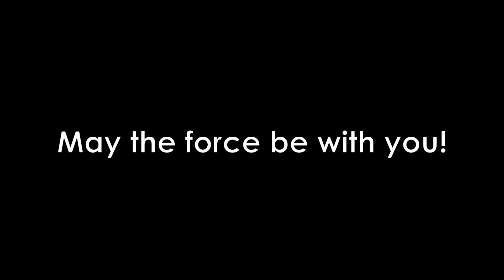A Phatty Duet - Little and Sub Phatty doing The Force Theme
This is the last video I have to share with the Sub Phatty. I had an immense fun with it, and thought one last video with the duo of Phatties would be nice. They're both drenched in reverb (Valhalla Vintage).

This is a theme that I love and already posted. Now I've done it with the basses. Hope you enjoy it!